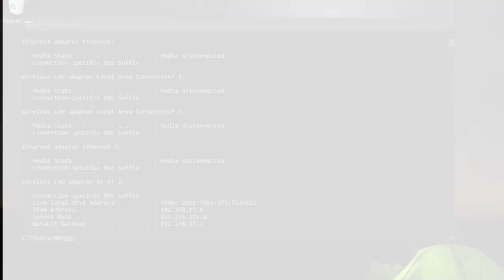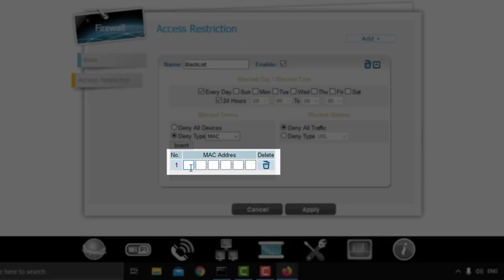PLDT HOMEBRO ULTERA TUTORIAL 4 - PAANO MAGBLOCK SA WIFI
Ang ituturo ko ngaun is kung paano magblock ng wifi sa PLDT HOMEBRO

1. Una magconnect tau sa modem gamit ang wifi.
2. I-press natin ang windows key at itype ang cmd tapos i-press lang natin ang enter.
3. I-type natin ang ipconfig, may lalabas na ip-address at default gateway.
4. Magbukas tau ng browser, ang gagamitin ko is firefox, pero pde nyo gamitin ang kahit anong gusto nyo na browser.
5. Itype natin ang ating bagong username at password, kung hindi mo pa napapalitan ng password ang iyong modem, panoorin ang unang video.

6. Pagkalogin, iclick lang natin ang network. Makikita natin ang status. Scroll lang natin pababa. Makikita natin na may lease status table, ito ang mga nakaconnect sa ating wifi. Ibblock lang natin ang hindi natin kilala na mac address.
7. Ngaun pumunta tayo sa Firewall, iclick natin ang access restriction. Tapos ipress natin ang add, gagawa ako ng profile, ang ilalagay ko ay blacklist. Pagkatapos iclick natin ang deny type, sunod ay ipress natin ang insert, dto natin ilalagay ung mac address na ibblock natin. Tapos ipress lang natin ang apply.
8. Kapag gusto natin magdagdag, ipress lang natin ang edit button tapos ilagay lang natin ang mac address.